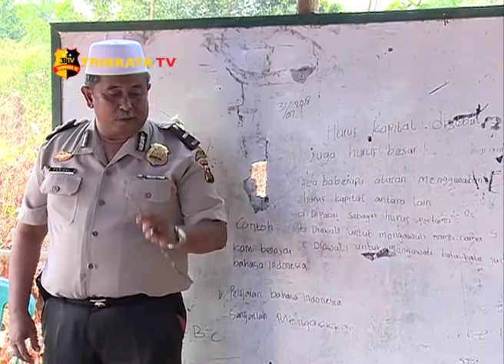BHABINKAMTIBMAS PEDAMARAN TIMUR MENDIRIKAN PONDOK PESANTREN DI TENGAH HUTAN KARET DAN SAWIT